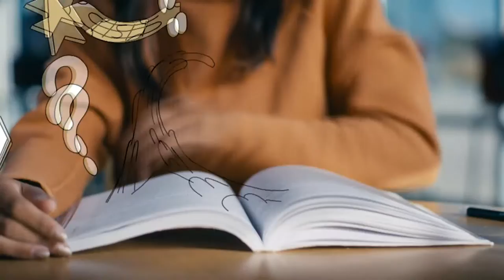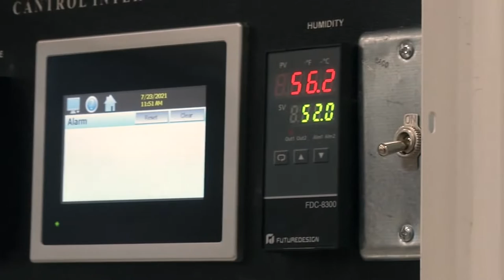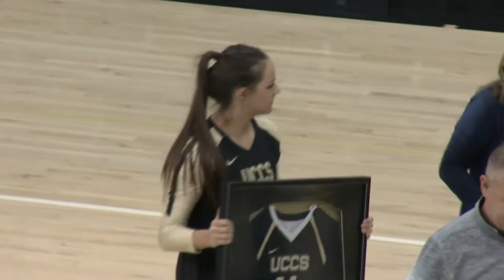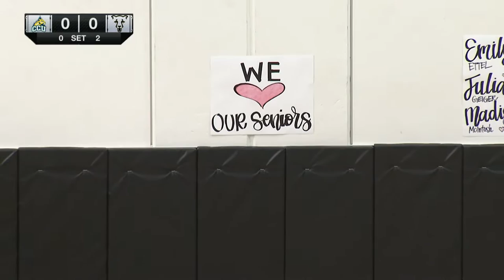UCCS Sports - Volleyball vs Colorado Christian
Watch LIVE as the Mountain Lions take on the Cougars at Gallogly Events Center in Colorado Springs, CO.